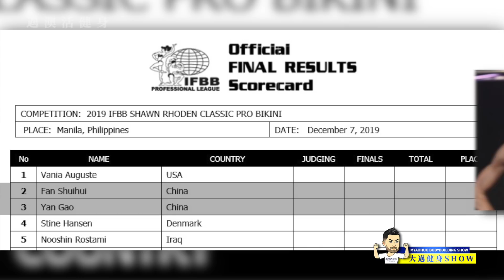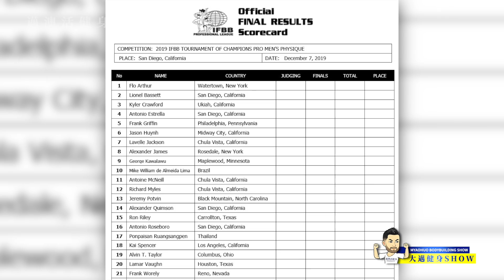12月7日加州職業賽名單出爐+菲爾西斯迪拜展示驚人尺寸+李亞強拭目以待+李承哲對比鹿晨輝背部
myaohuofitness

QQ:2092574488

WeChat:
myaohuo

-- MYAOHUOFITNESS --

myaohuofitness

MyaohuoFitness

WeChat:
myaohuo

🖥CHIEF EDITOR :BIG MAX
🎤MC: BIG MAX
⌨️PRODUCE: BIG MAX